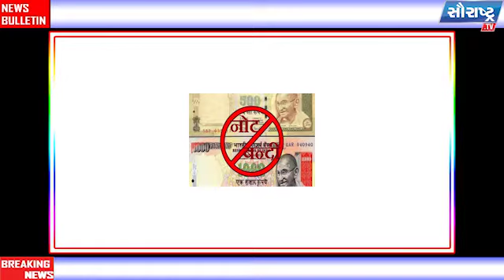ખબર દીવસ ભર